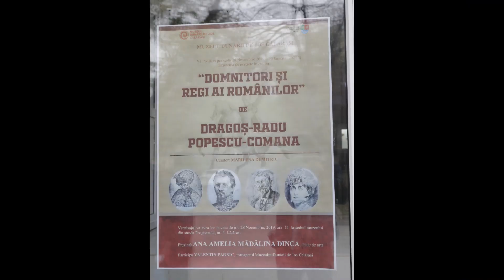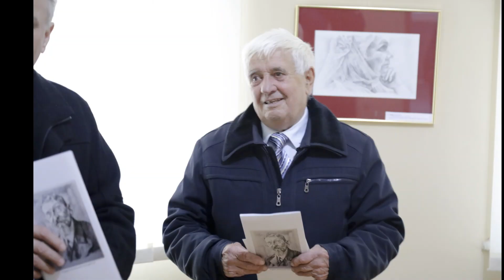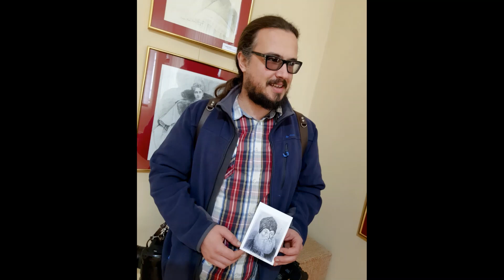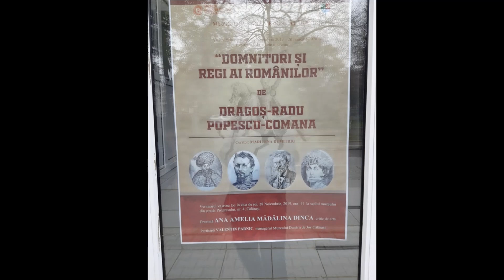DOMNITORI ȘI REGI AI ROMÂNILOR de DRAGOȘ RADU POPESCU COMANA Muzeul DUNĂRII de JOS CĂLĂRAȘI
Muzeul DUNĂRII de JOS CĂLĂRAȘI, 28 Noiembrie 2019 ora 11.00,
Vernisajul Expoziției de portrete în creion DOMNITORI ȘI REGI AI ROMÂNILOR
de DRAGOȘ-RADU POPESCU-COMANA
Curator: MARILENA DUMITRIU
A prezentat: ANA AMELIA MĂDĂLINA DINCĂ, critic de artă
Moderator: VALENTIN PARNIC managerul Muzeului DUNĂRII de JOS CĂLĂRAȘI
Foto: Dragoș-Alfred Popescu, Dragoș-Radu Popescu-Comana, Marilena Dumitriu, Ana Amelia Mădălina Dincă.
Video: MARILENA DUMITRIU
Muzica: GEORGE ENESCU Rapsodia Română (1,2)
Au participat oameni de cultură din Călărași, scriitori, pictori. A participat de asemenea o clasă de elevi de la Gimnaziul CAROL I însoțiți de profesorul lor de Istorie, Bogdan Bogatu, care a considerat vernisajul și expoziția o oră de Istorie.
Au fost prezenți pictorul Victor Grigore, muzeograf la Muzeul Dunării de Jos din Călărași, pictorul Cornel Ursu Dobrogea, Părintele Preot Adrian Grigoriu, epigramistul Ion Mitrea, domnul militar în rezervă Dumitru Mardare, precum și reprezentanți ai mediei.